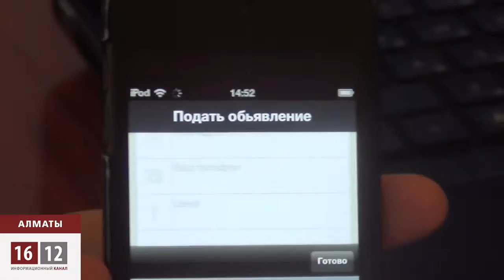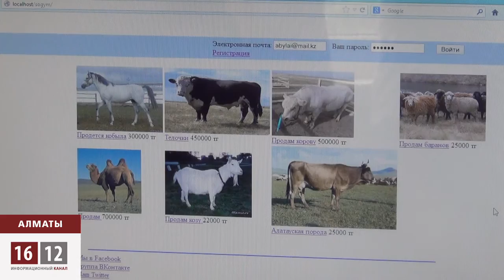Бұдан былай етті ғаламтор арқылы сатып алуға болады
Алматылық  студент Талант Жүсіпов, өз достарымен бірігіп, табыс көзі әрі қазақы мәдениетің жолын жалғар бизнес жоспарын жасады. Онда ол ғаламтор арқылы  ауылдағы мал бордақылаушымен қала адамдарын тікелей байланыстыратын алтынкөпір болмақ. Яғни,арнайы сайт ашылады,онда шаруа сататын малының суретін салып,жасын, толық мінездемесін жазады.Ал қала тұрғыны,кез келген тұтынушы соғымын сол жерден таңдап, ақысына,қаласа тірідей,қаласа адал бауыздатып , үйіне  алдырта алады.